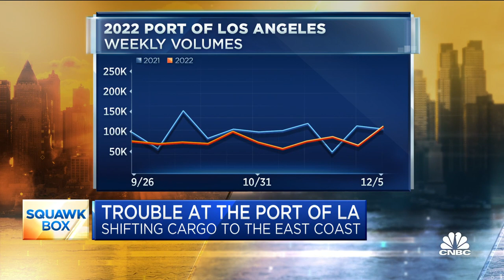Port of Los Angeles director on cargo capacity, shifting ships to the east coast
Gene Seroka, Port of Los Angeles executive director, joins CNBC's 'Squawk Box' to provide an update on the operations at the port as some shippers shift their cargoes to the east coast.